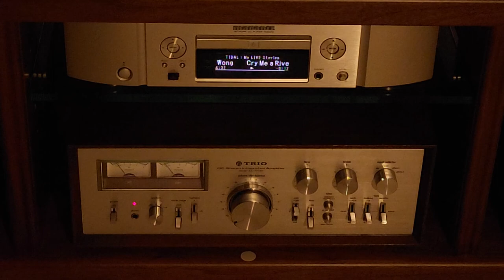Cry Me a River - Susan Wong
Tidal
Marantz ND8006 Network Player
Trio KA-7700D Inte.Amp.
AR-7